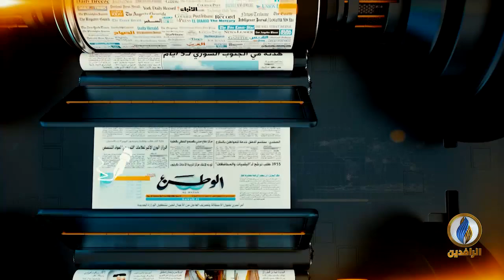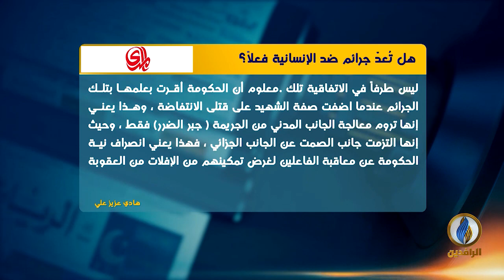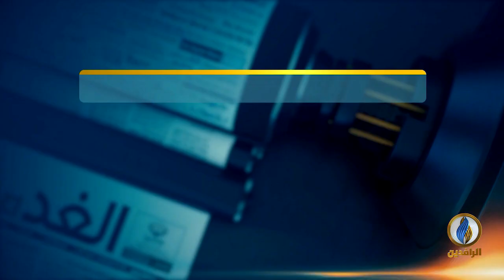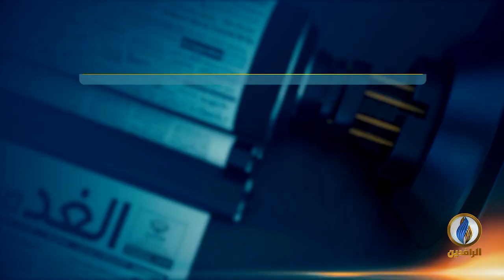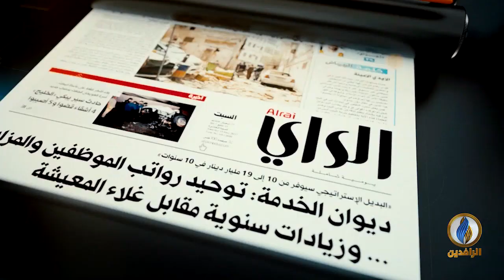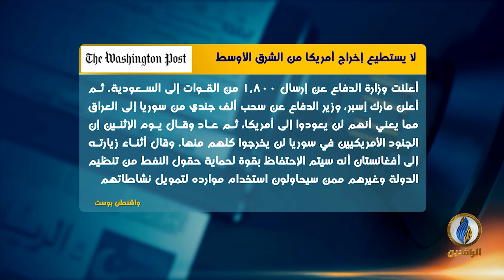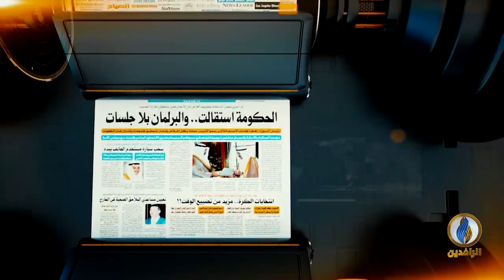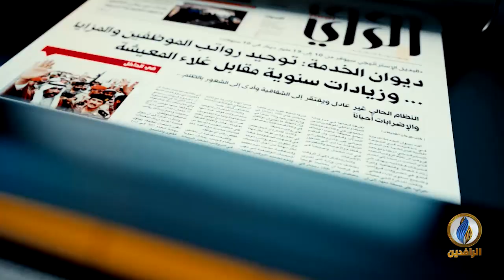صدى_الأقلام | 23 - 10 - 2019